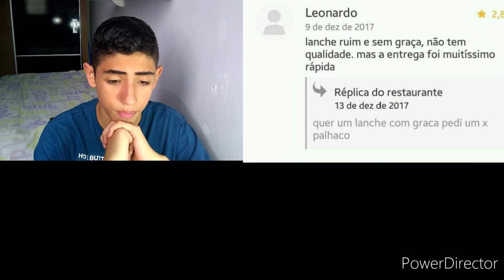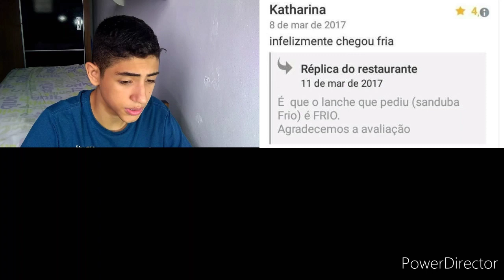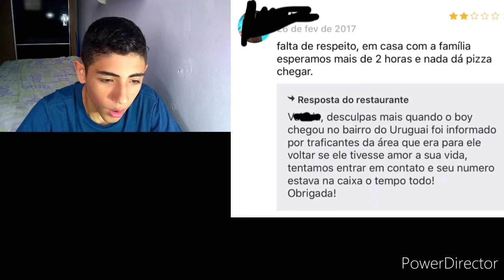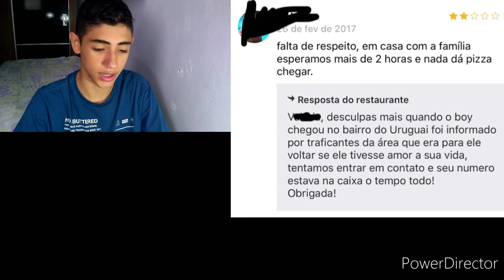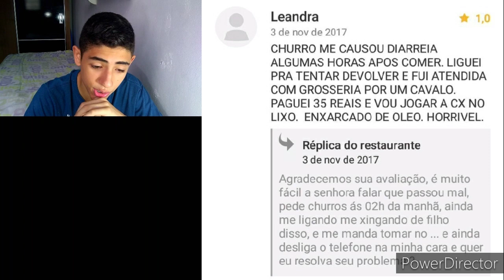Melhores Conversas Do Ifood !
Fala Galera Leo Vlogs Na Àrea Beleza !

No Vídeo De Hoje Eu Vou Reagir As Melhores Conversas Do Ifood !

Espero Que Voceis Tenham Gostado Do Video E Fui !